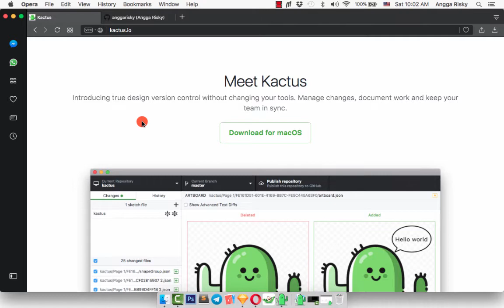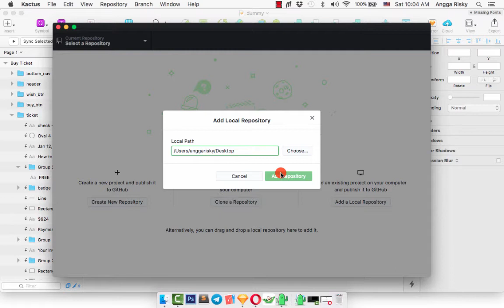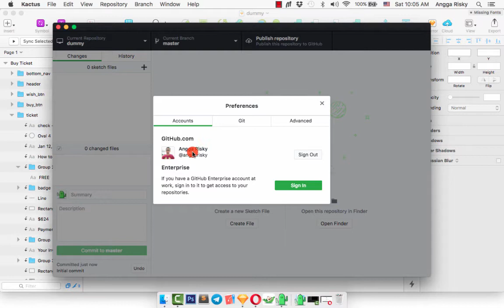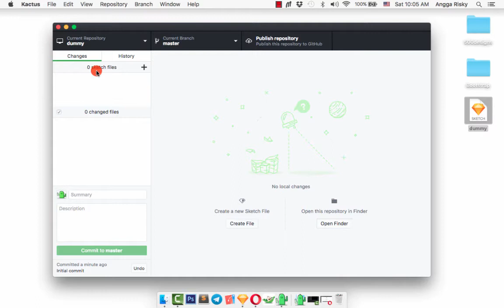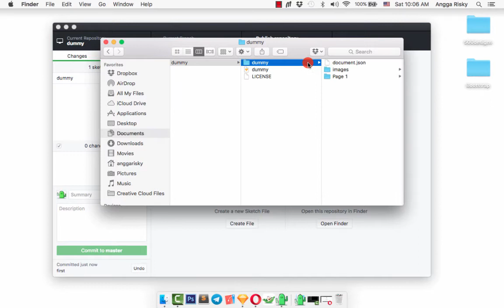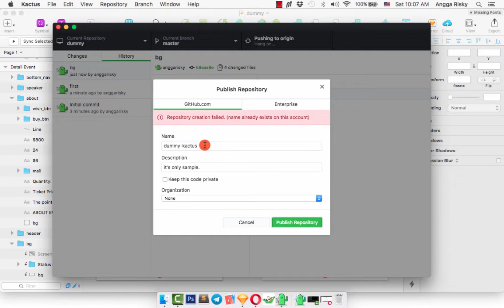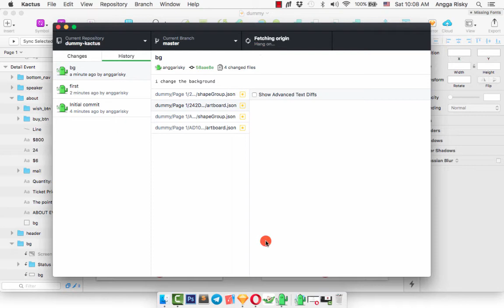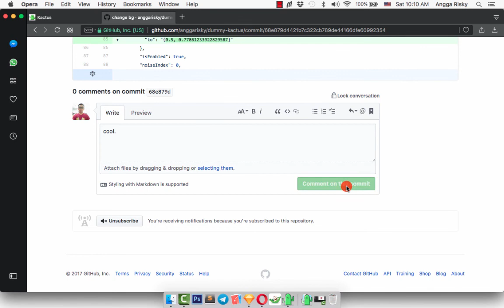Design Versioning with Kactus App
Introducing true design version control without changing your tools. Manage changes, document work and keep your team in sync.

Experience Git
Enjoy all the benefits of git with our simple UI, leaving you more time to focus on what matters — your design.

Streamline your workflow
Create branches, collaborate with other designers or developers, and commit changes without touching the command line.

Every pixel is completely open source. Build the features you need and become a part of future Kactus releases.

I tested it a little and it's simple to use, but it rely on github, so have that in mind. You can use it for versioning code too, since it's github, and if you're not familiar with using github via terminal commands, that should be a way to start. Take it for a spin, download and try it.

Kactus is Open Source!

Why versioning design is a good idea?

- Multiple designers can work on the same project, at the same time.
- Avoid not knowing what is the most recent file in your project.
- You can go back to latest versions if you need to, and review versions, check project history.
- You can communicate changes with the entire team with no hassle, and make sure everyone is on the same page.
- The project can scale without major problems.
- Collaboration and working together can be simpler.
- You and your team can be more productive. and many other advantages… you name it!